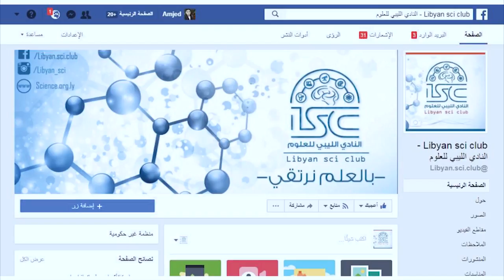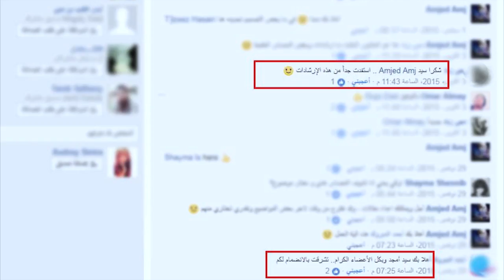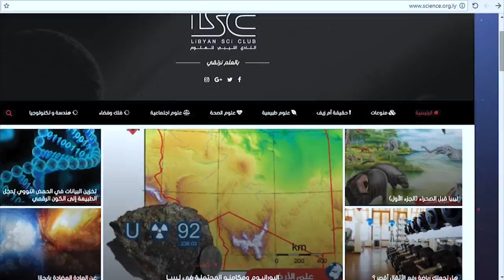Amjad Kharwat “The Symphony of Science” TEDxMisrata 2017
"سمفونية العِلم"
العلم.. ماذا تعني لك هذه الكلمة؟ أمجد خرواط ورغم صغر سنّه يحاول أن يشاركنا شغفه في العلم وتغيير طريقة تعاملنا مع العلوم.. في خطابه يشارك أمجد تجربته في تبسيط العلوم وإثراء المحتوى العربي العلمي عن طريق حديثه عن قصة إنشاء النادي الليبي للعلوم وكيف تمكّن من تعلم العديد من المهارات فقط من أجل تحقيق هدفه.. خطاب يشجع الشباب على الاهتمام بالعلم والاستمتاع به.
أمجد خرواط طالب بكلية الهندسة، مؤسس النادي الليبي للعلوم

“The Symphony of Science”
Science.. What does this word mean to you? Amjad Kharwat, despite his young age, tries to share with us his passion for science and how to deal with sciences.. Amjad shares his experience in popularization of sciences and enriching the Arabic scientific content through establishing the Libyan Scientific Club and how he managed to learn many skills to reach his goal. This talk encourages the youth to be interested in science and enjoy it.
Amjad Kharwat is an Engineering student, and the founder of the Libyan Scientific Club Amjad Kharwat is an Engineering student, and the founder of the Libyan Scientific Club This talk was given at a TEDx event using the TED conference format but independently organized by a local community.